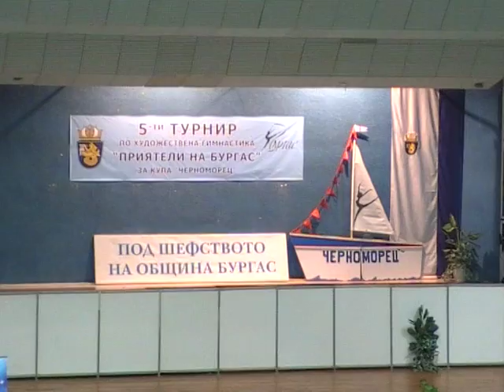80 "Приятели на Бургас"-2012г.